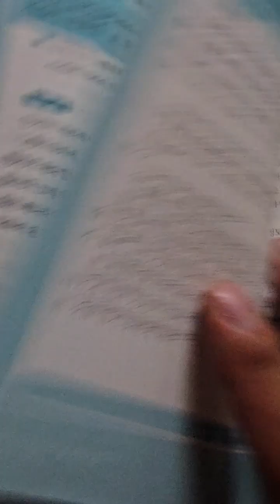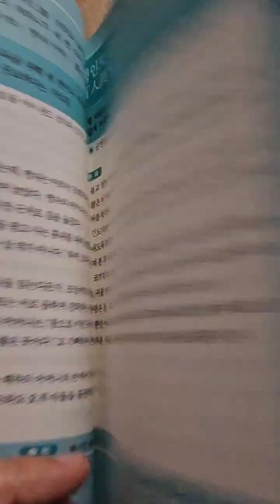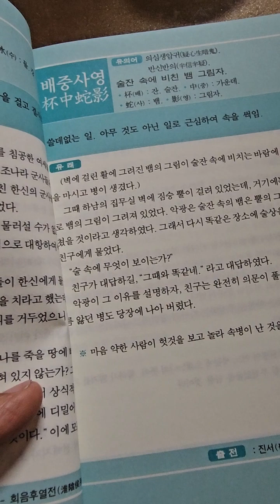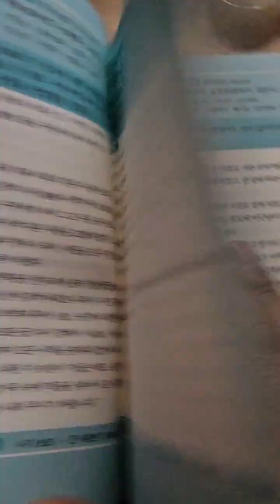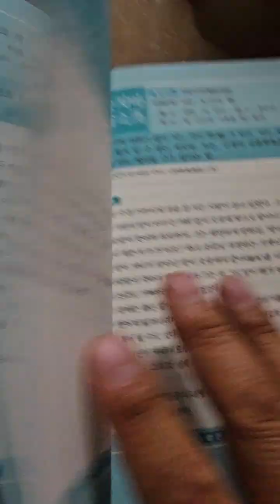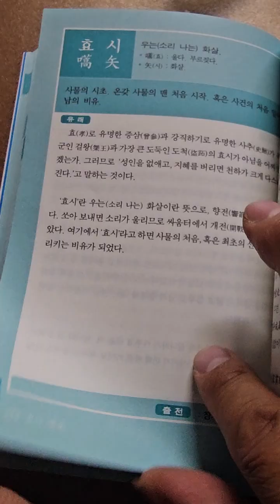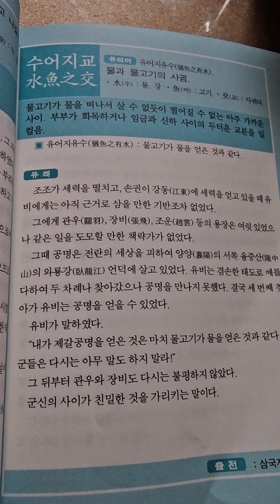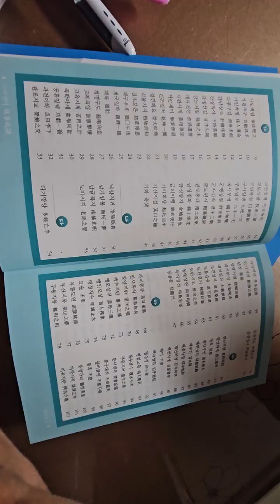하나님 고사성어